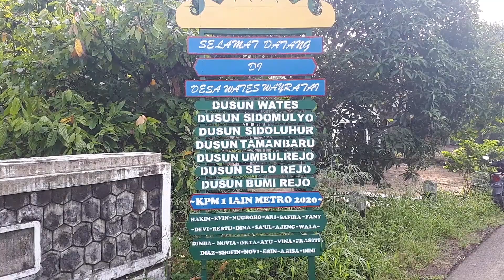KURVE MASYARAKAT DESA CERINGIN ASRI _ TAMAN ASRI